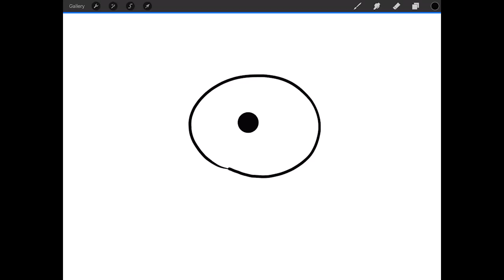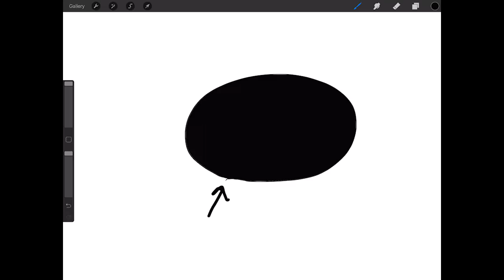Color fill not working in Procreate? How to fix it.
Color drop might not be working for you, try the trick in this video to get your paint bucket/color fill tool working again.